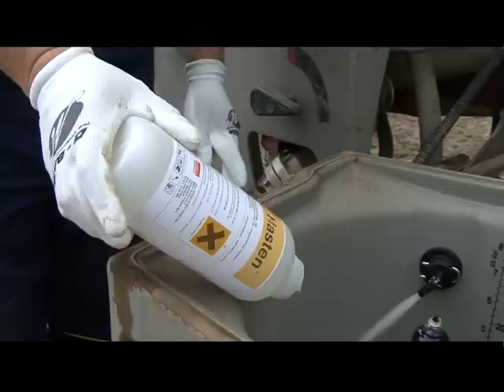Dobra poljoprivredna praksa u kukuruzu